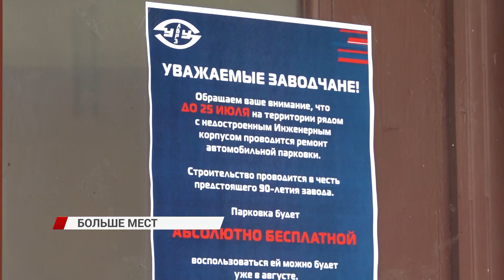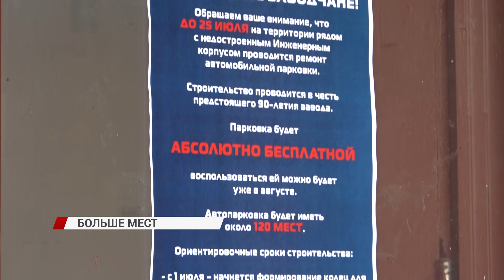Когда терпение вознаграждается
Недавно сотрудники ЛВРЗ столкнулись с проблемой парковки. Единственная площадка оказалась закрыта, рабочие вынуждены искать место для своего автомобиля в окрестностях завода. Что произошло и когда стоянка снова станет доступной, расскажем в нашем сюжете.